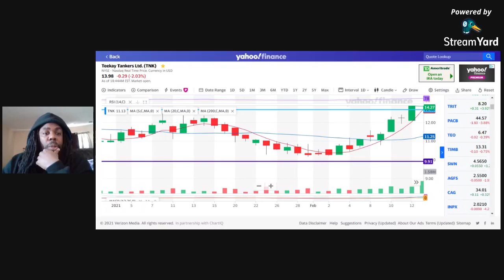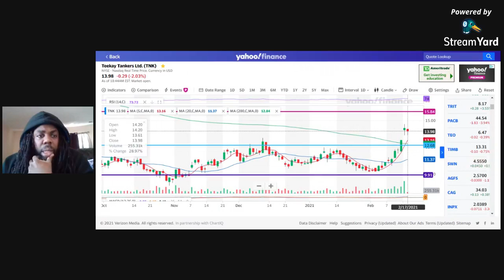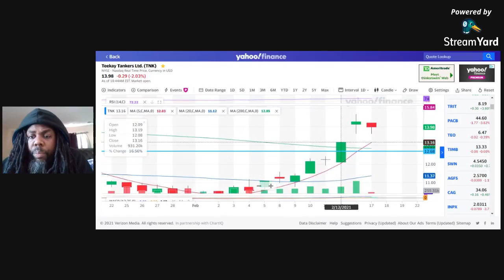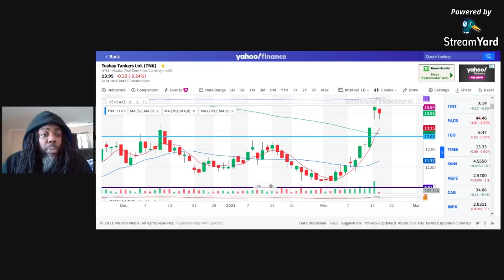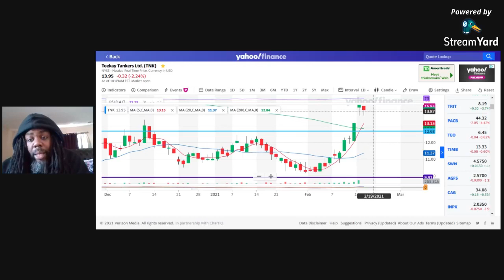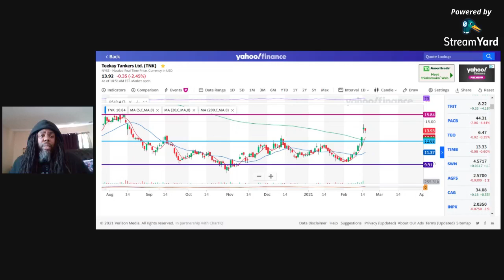TNK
Old play from a while ago, just now uploading.  Check the charts, peep the movements, and get the lessons